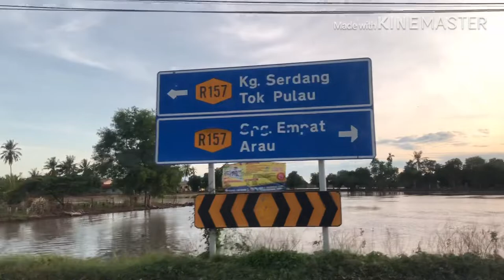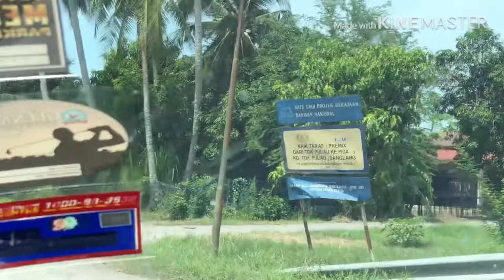DatoNaga X FISHING. KEDAH TOUR // ONE DAY MARIYAN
FOR FUTURE MEMORIES.